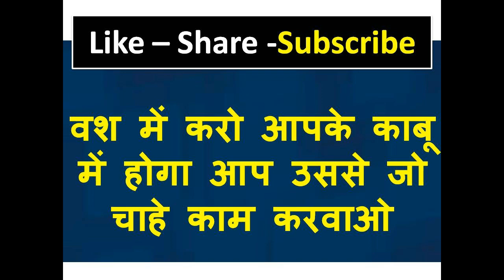बिना पैसे के वशीकरण इस टोटके को करो आपके जेब में से एक रुपय तक नहीं लगेगा